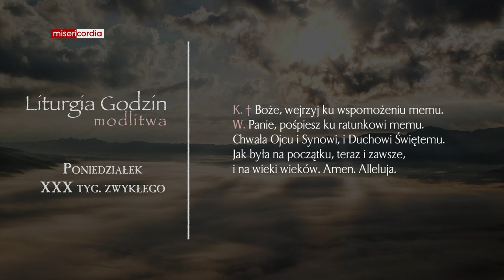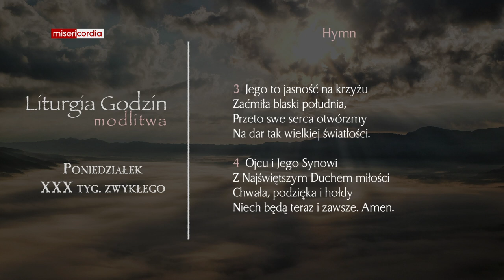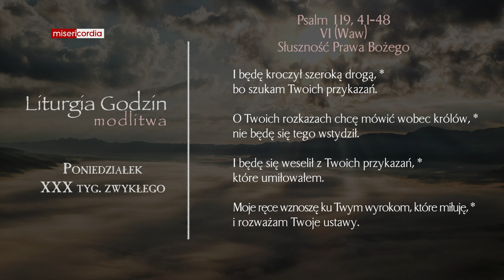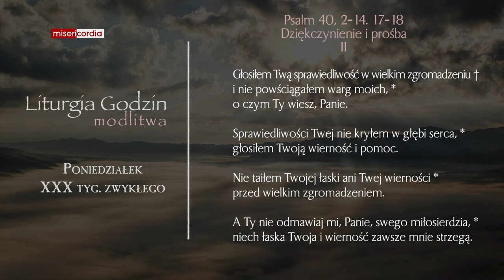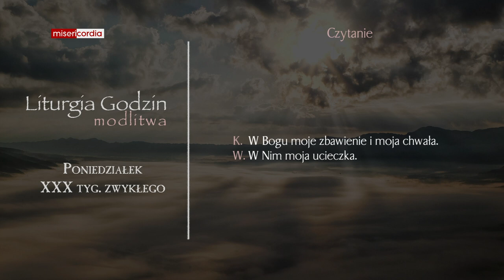Liturgia Godzin | Modlitwa Południowa | Poniedziałek, XXX tyg. zwykłego